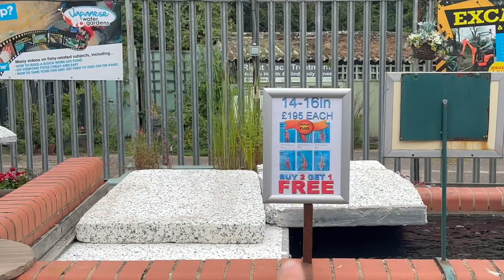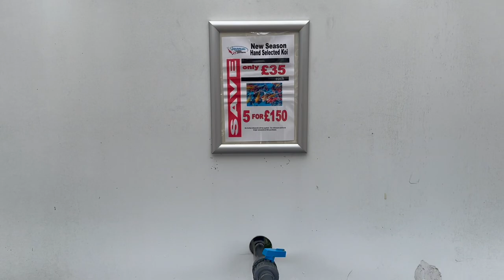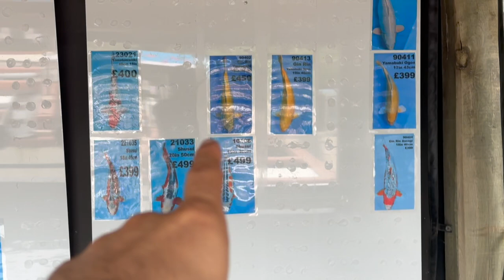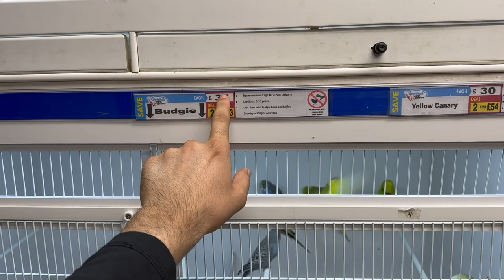etne expensive pets in England 😅 |Best Koi fish in world| Fish shop Tour in U.K.2023